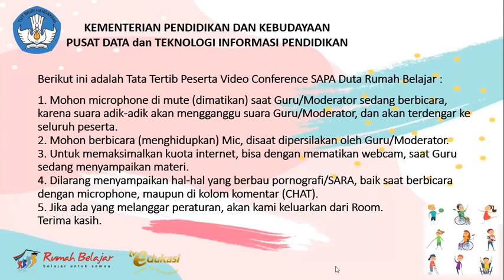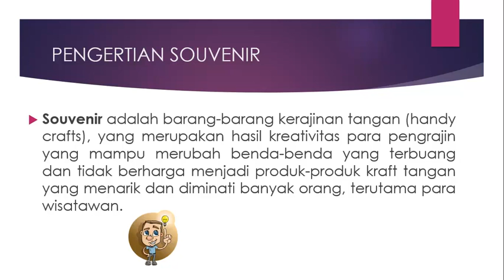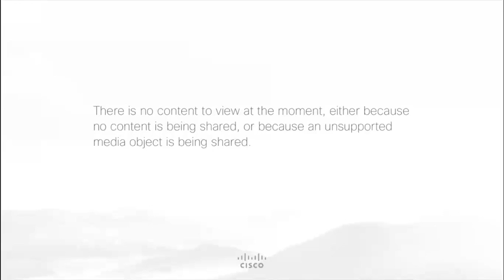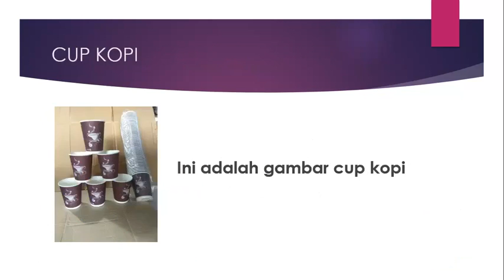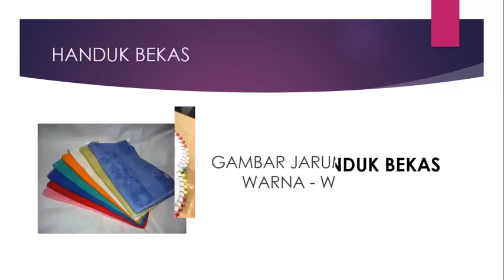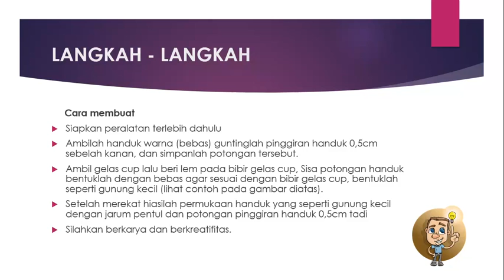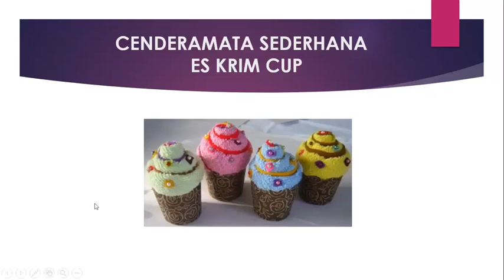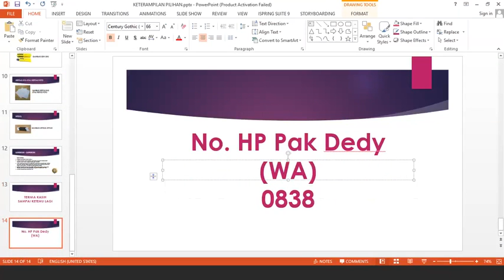SMALB - Keterampilan Pilihan (Cenderamata Sederhana untuk Pernikahan) - Deddy Ardian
Halo, Sahabat Rumah Belajar, untuk mendampingi kalian yang sedang belajar di rumah, yuk simak video Belajar Bersama Bapak Deddy Ardian, dengan materi Keterampilan pilihan, membuat Cenderamata Sederhana untuk Pernikahan (satuan pendidikan SMALB).